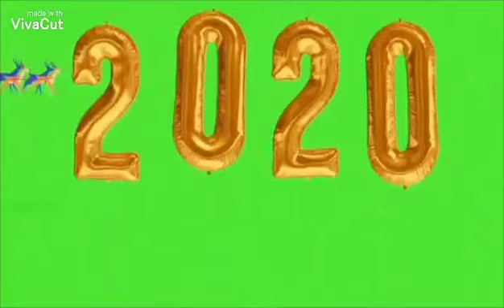The Old 2020 Videos from DJ. CARL 2022 🇵🇭.